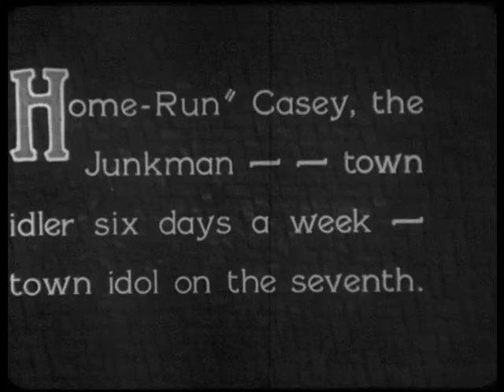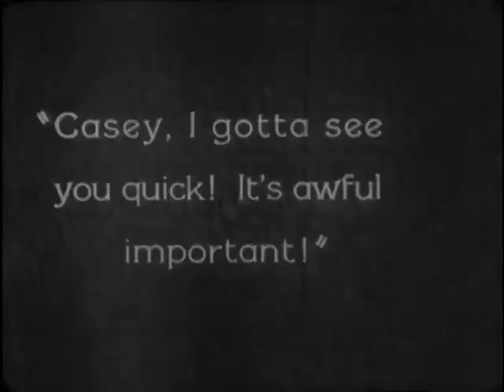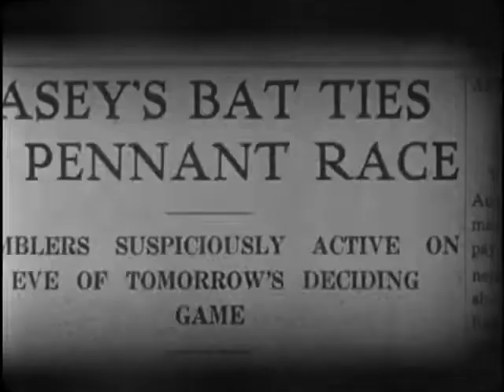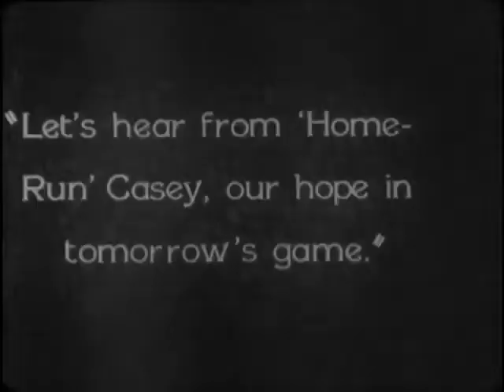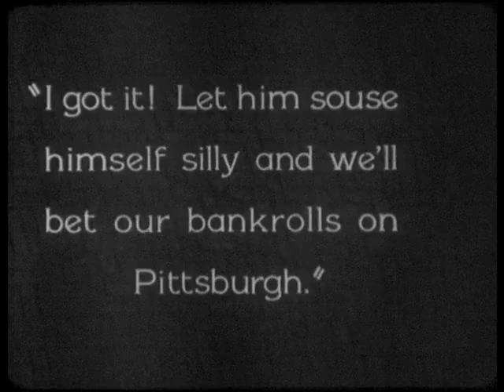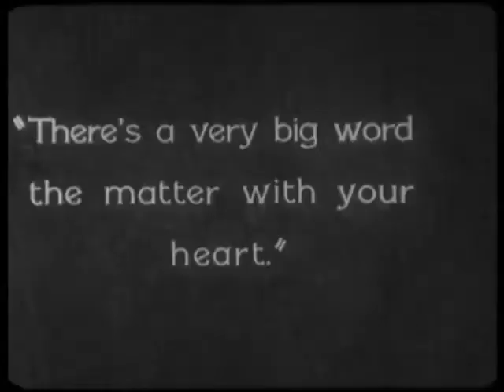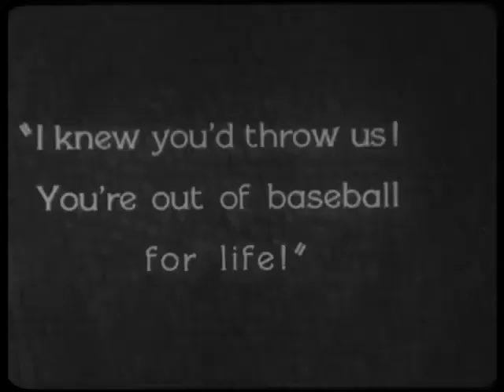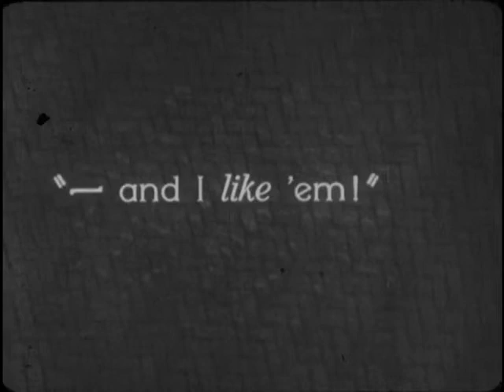Casey At The Bat (1927)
'Casey at the Bat is a 1927 American silent film, directed by Monte Brice, written by Ernest Thayer and based on the 1888 baseball poem of the same name. The picture stars Wallace Beery, Ford Sterling, ZaSu Pitts and Sterling Holloway in his film debut. Surviving period advertisements indicate Eddie Sutherland may have been slated as director before Brice. A copy was preserved at the Library of Congress.

Cast
Wallace Beery as Casey
Ford Sterling as O'Dowd
ZaSu Pitts as Camille
Sterling Holloway as Elmer Putnam
Spec O'Donnell as Spec
Iris Stuart as Trixie
Sydney Jarvis as McGraw
Lotus Thompson as Rosalind Byrne
Sally Blane as Florodora Girl

Directed by Monte Brice
Written by Monte Brice
Reggie Morris
Jules Furthman
Based on "Casey at the Bat"
by Ernest Thayer
Produced by Hector Turnbull
Starring Wallace Beery
Ford Sterling
Zasu Pitts
Sterling Holloway
Cinematography Barney McGill
Distributed by Paramount Pictures
Release date